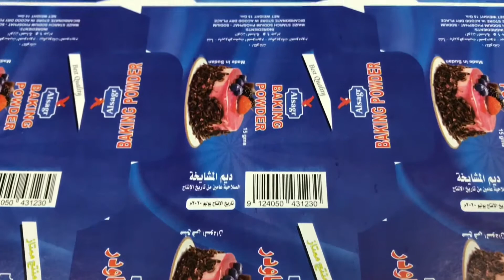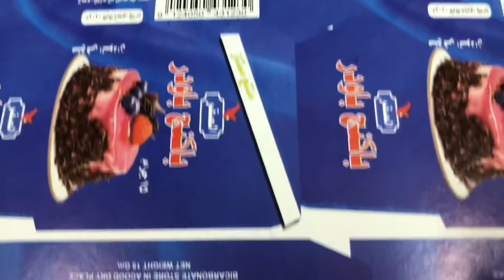lowongan kerja tapi......mesin banyak masalahnya mesti siap mental dan fisik kuat